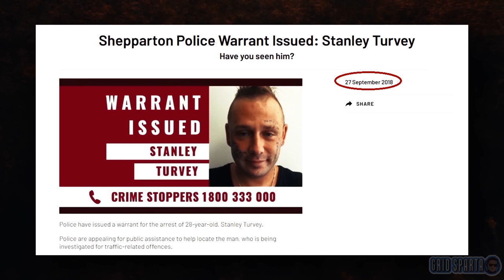Fatal police shooting ends manhunt in Regional Victoria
Stanley Turvey, a declared armed fugitive and a member of the Finks bikie club, has died after being shot by the police during a standoff in northern Victoria. This marks the end of the largest manhunt in the state over the past eight years, spanning across regional Victoria.

Turvey had been on the run for the last three days, during which he committed a series of crimes, including discharging a firearm in close proximity to police, engaging in confrontations by driving at police officers, forcibly abducting a man at gunpoint, carjacking a vehicle, and assaulting a woman while moving between Victoria and New South Wales.

Specialist Operations Group police were in pursuit of the 33-year-old at a residence in Ardmona, shortly after 10:15 a.m. upon receiving information about his presence there.

According to the police statement, "Officers encountered Turvey, who was armed, and subsequently fired at him."

Turvey received initial medical assistance in the driveway of the residence before paramedics declared him dead.

As standard procedure, the Homicide Squad detectives are now conducting an investigation into the incident, with oversight from the Professional Standards Command.
The State Coroner has also been notified.